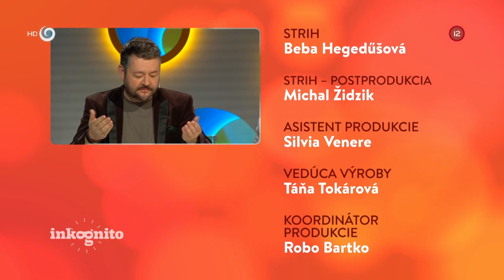Fredy Ayisi ako tajný hosť (INKOGNITO)